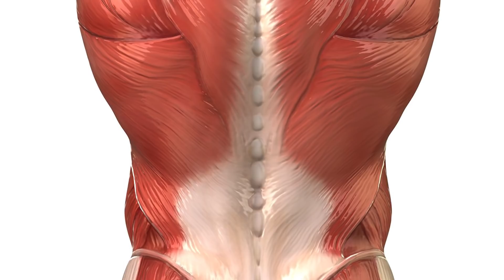5 Способов Стать Сильнее за Одну Неделю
С вами tophype и это топ 5 способов, которые помогут вам стать сильнее за короткие сроки